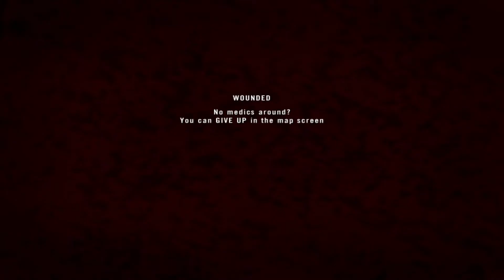Project Reality - Last Patrol 24: H&K G3A3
This is how I died.  I took a few of them with me!

- you will need to read the manual to understand the basics - you will need an iso reader like daemontools lite or similar to run the game installer.  You will be expected to have a mic!

[SNGE] - the Sanguine Enforcers - come say hello on our teamspeak - ts.thesanguineenforcers.com